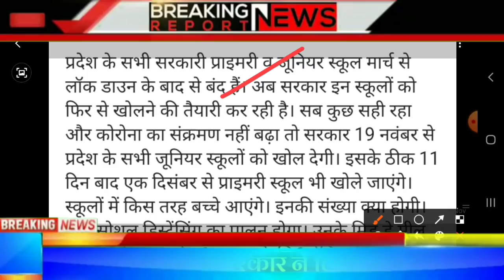सभी स्कूल कॉलेज खोलने की नई डेट घोषित,सरकार का बड़ा आदेश